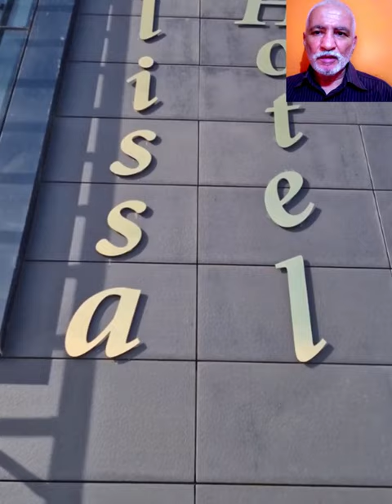تعرفو على هذا الفندق العالمي الجديد في وسط مدينة وهرانNEW HOTEL IN ORAN